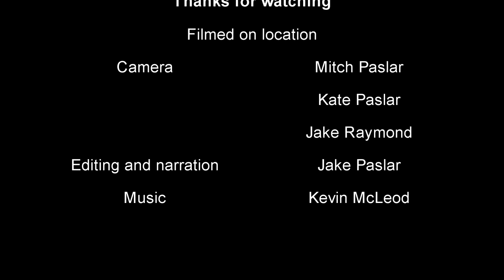Toyota Land Cruiser Off Road: Moab 2014 P1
August 2014 Trip to Moab, UT.

Series of videos describing our preparations for the expedition through Siberia. Our plan is to drive from State of Wyoming to California where Land Cruiser will be put on the ship and sent to Vladivostok, Russia, from there we plan to drive throughout Siberia and on to Moscow.

Funds in the form of Bitcoin can be sent to the following address:
19msadn4z9rSADAWL3X73hvd5wBsRwMCoN